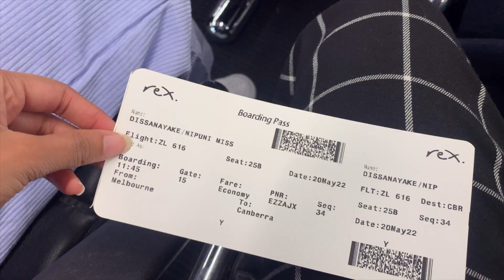48 hours in canberra | MyEclecticLife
Little weekend trip to visit our dear friend Supunes :')
Enjoyyy
Love, Nipuni
xo.